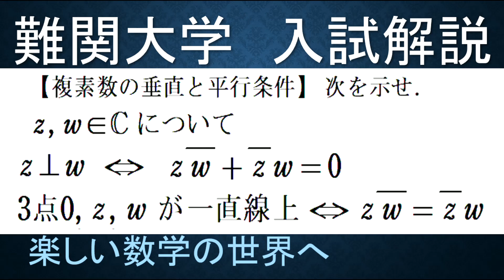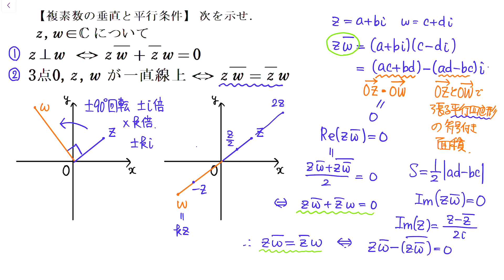【難関大入試演習】数Ⅲ入試演習 複素数の平行・垂直条件の公式の確認【数検1級/準1級/大学数学/高校数学/数学教育】JMO IMO Math Olympiad Problems